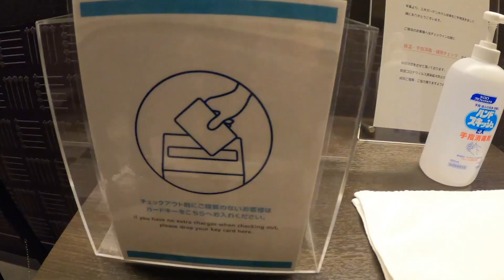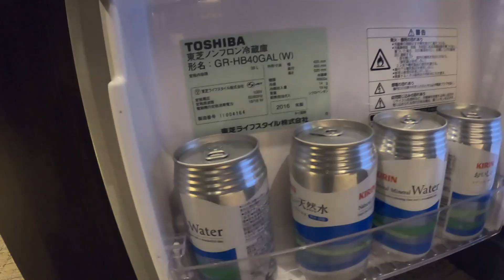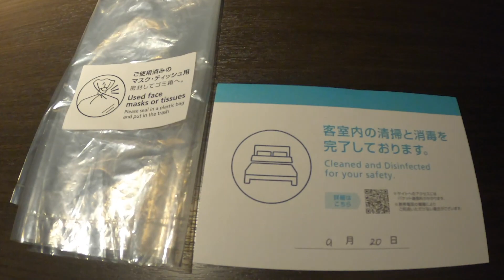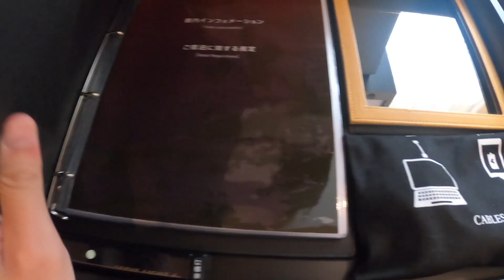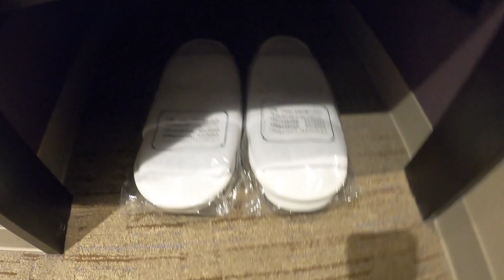東京出張にオススメな良質コスパホテル 駅徒歩5分 三井ガーデンホテル京橋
三井ガーデンホテル京橋　東京駅徒歩5分でコスパ良なモダンホテル

アクセス
電車
・JR「東京」駅八重洲中央口より徒歩5分

・JR「東京」駅八重洲地下街24番出入口より徒歩1分
・東京メトロ銀座線「京橋」駅7番出口より徒歩2分
・都営浅草線「宝町」駅A5出口より徒歩5分
・JR「舞浜」駅・東京ディズニーリゾート®よりJR京葉線で15分
・東京メトロ銀座線・東西線、都営浅草線「日本橋」駅B3出口より徒歩5分
・東京メトロ有楽町線「銀座一丁目」駅7番出口より徒歩6分

新幹線利用
仙台からお越しの場合・・・東北・北海道新幹線ご利用で約1時間45分（「東京」駅下車）
・名古屋からお越しの場合・・・東海道・山陽新幹線ご利用で約1時間50分（「東京」駅下車）
・大阪からお越しの場合・・・東海道・山陽新幹線ご利用で約2時間35分（「東京」駅下車）

空港
‹羽田空港をご利用の場合›
・都営浅草線快速ご利用で約25分（「宝町」駅下車）
・東京モノレール・JR線ご利用で約30分（「東京」駅下車）
・エアポートリムジンバスご利用で約40分（「東京」駅下車）
‹成田空港をご利用の場合›
・成田エクスプレスご利用で約60分（「東京」駅下車）
・エアポートリムジンバスご利用で約1時間20分（「東京」駅下車）
・THEアクセス成田（高速バス）ご利用で約1時間20分（「東京」駅下車）

LINKS
一緒に旅行、ホテル宿泊の擬似体験をしませんか？
2019年観光、旅行系Vlogerとして本格展開。

　○TAKU
　○RYO

茨城県出身
動画クリエイター・ブロガー・デザイナー・メディアアーティスト

【活動内容】
幼い頃から一人旅やホテル巡り、旅客機利用が好きで様々なホテルや観光地を巡り、紹介するブログコンテンツを開始。
2019年にYouTubeで旅系Vlog配信を本格スタート。
豊富な宿泊経験を生かし、オススメホテルや格安ホテル、ユニークなホテル紹介など全国各地、世界を巡る。
YouTubeを通じて、宿泊の楽しさや施設の違いなどを共に擬似体感して頂き、誰もが一緒に楽しめる新しいメディア作りを目指している。

【その他YouTube動画配信コンテンツ】

●日常VLOG
●プロ野球観戦
●航空旅客サービス
●商品紹介
●YouTube撮影機材
●球場周辺おすすめホテル紹介

（動画では伝えきれなかった撮影の裏話、観光やホテル動画の詳細、アクセス方法などについて記事を書いています。）

（独自の感性でデザインを手掛けたアミューズメントショップです。）